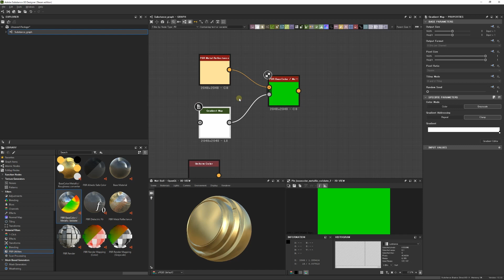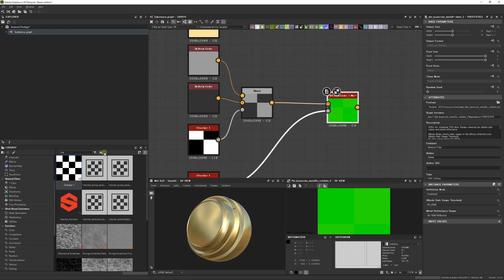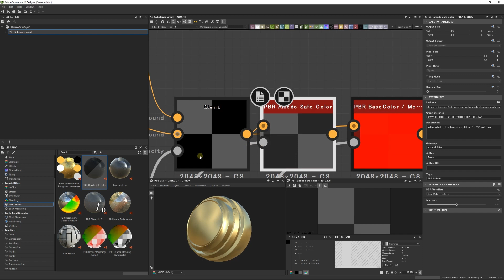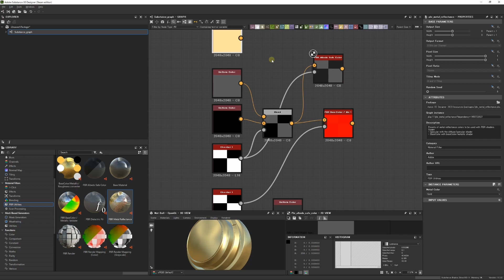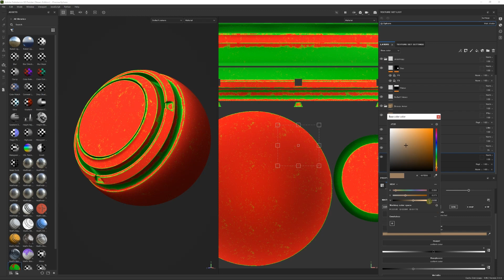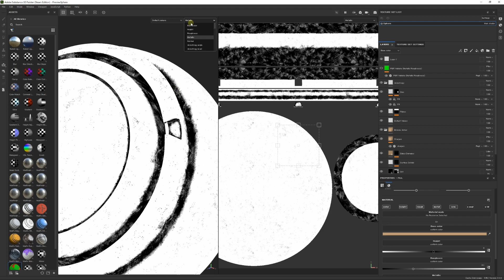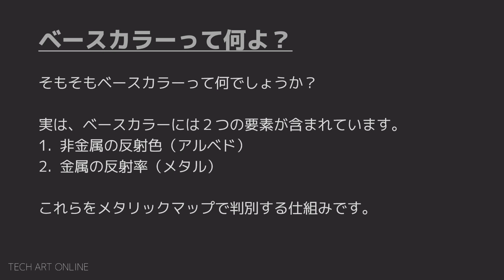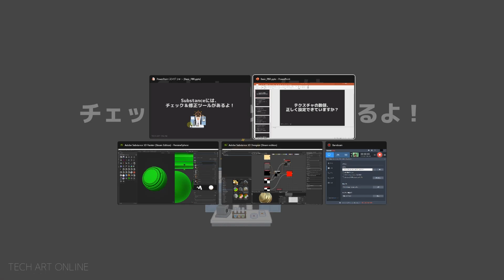CG基礎｜PBRのテクスチャの数値、正しく設定できていますか？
皆さん、PBRのテクスチャの数値は正しく設定できていますか？
実はPBRのテクスチャには適正値というものがあります。
今回はその適正値についてのお話と、適正値なっているのを確認する方法を紹介しました。

頑張れます！(笑)